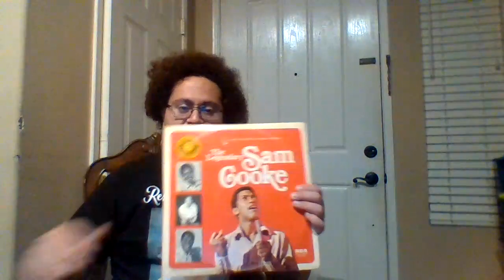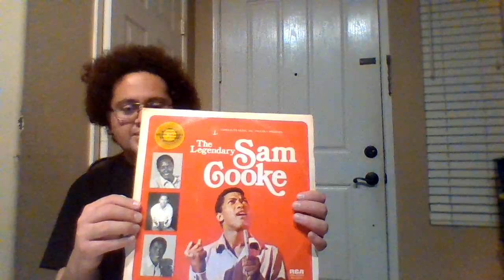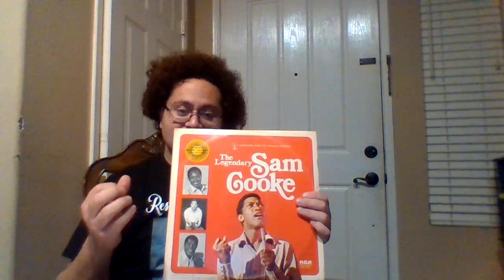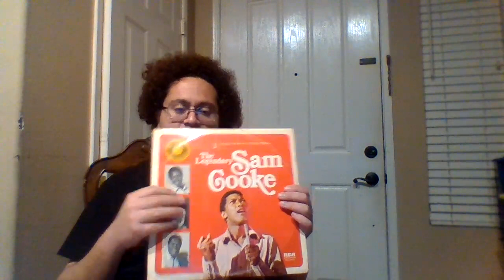Wishing legendary Soul singer Sam Cooke a Happy birthday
In this video I'm wishing legendary Soul singer Sam Cooke a Happy Heavenly birthday he would've been 92 years old. His music was very soulful and he was talented too, he was very young to go so soon. His legacy lives on forever he really had a smooth voice when he sang on his records for the ladies. What's your favorite Sam Cooke song? My favorite is A Change Is Gonna Come. Stay blessed and safe I'll catch y'all on the next video